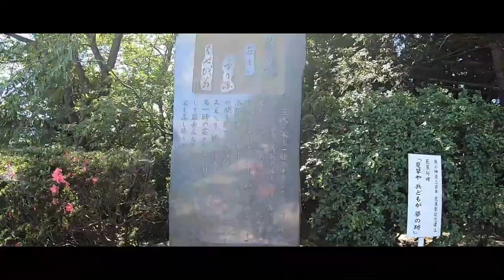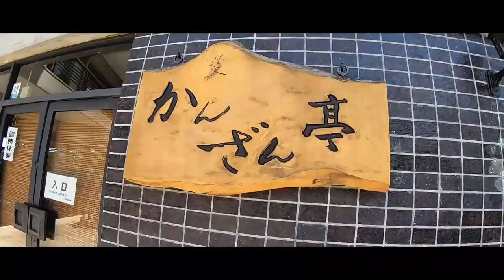【世界遺産一人旅】World Heritage in Japan Iwate Hiraizumi Cinematic Vlog with GoPro HERO7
※撮影2020年6月（岩手在住時）
今回お届けする日本の素晴らしいところは…
【Cinematic Vlog in 世界遺産 平泉!!】
世界遺産一人旅の動画である平泉を総集編としてシネマティックにまとめてみました!!
マジで時間かかった（›‹）
シネマティック風の編集は難しすぎる( ;∀;)
でも楽しいwww
新たな取り組みとして、大川雄介さんが作るコミュニティのTranSe Salonにも入ってみて、毎日刺激を受けているところwww
日本一周には負けるけど俺は俺のやり方で行こう(*^-^*)
日本の素晴らしい土地!!岩手、平泉を世界にアピールしていこうwww
こんな世の中だからこそ、ハッピーに!!
PEACE!!
Pharmacist B-boy とら!!

大川雄介さんとか高澤けーすけさんみたいにうまく作りてーwww

【MUSIC】
Filmora9：Eldar Kedem-Present Moment-You And Me